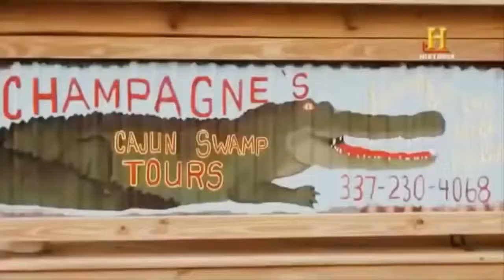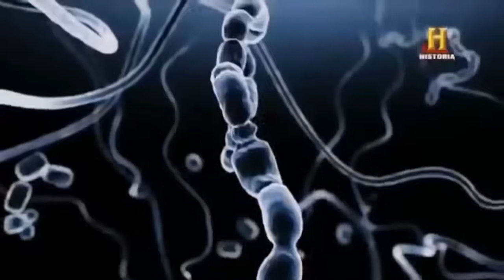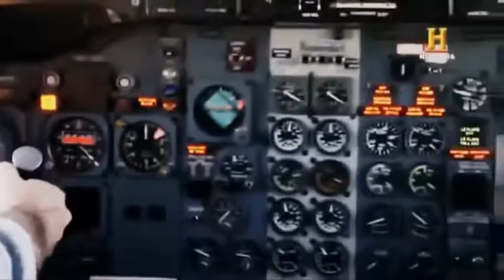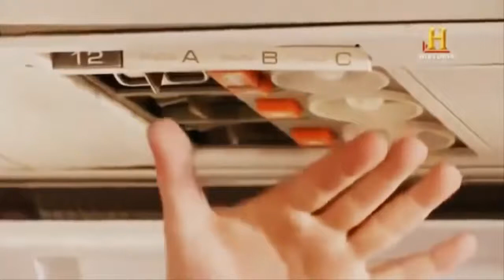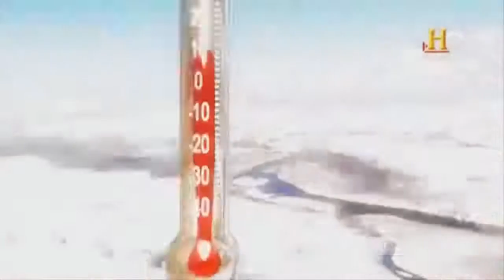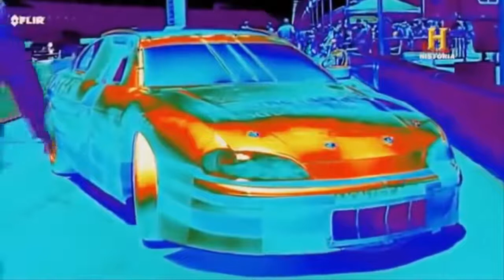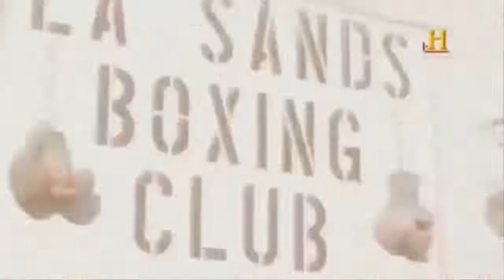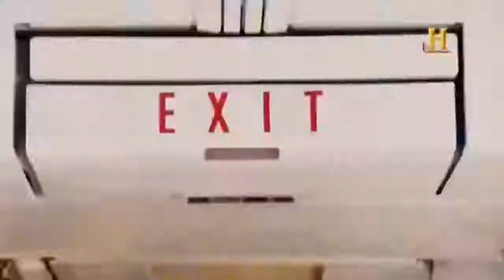DOCUMENTALES - LO QUE LOS OJOS NO VEN ESPAÑOL HD